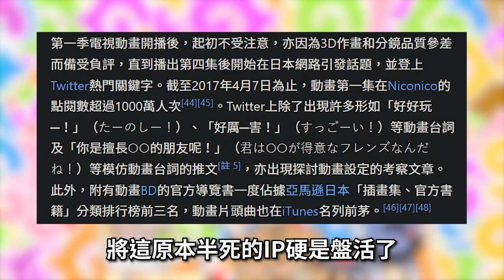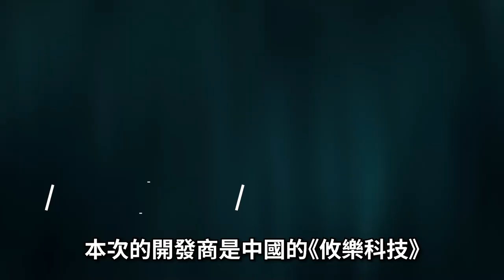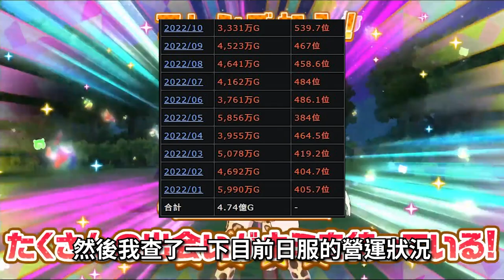【５３】《凌雲諾&動物朋友:王國》多情自古空餘恨，好夢由來最易醒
▽ 感謝榜 ▽
hsien Hsu
ZL
yuwei kao
c astrid
Arlen Yuuk
Hung Chang
貓貓大師Da